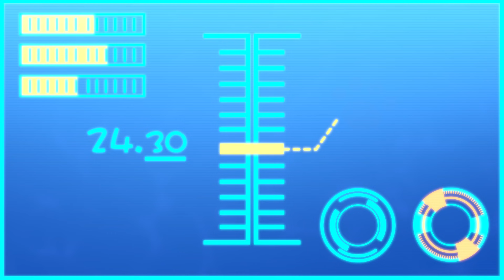珊瑚寶寶 - EP14 │《咚咚仔與咕咕喵》動畫（第二季）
海洋中的珊瑚生病了！眼見人類的環境破壞令色彩繽紛的珊瑚逐漸白化，咚咚仔和同學們決定跟隨咕咕喵到海洋進行珊瑚修復大行動，為海洋重拾健康的生態環境！毛喵喵小飛船化身成為毛喵喵潛艇，帶領咚咚仔和同學們深入海洋，尋找適合珊瑚生長的環境！為了測量海水的溫度，他們需要製作一個溫度計，究竟溫度計的設計原理是怎樣的呢？

Donut and Ah Meow ︱ 第十四集「珊瑚寶寶」︱《咚咚仔與咕咕喵 》3D動畫片 第二季

《咚咚仔與咕咕喵》3D動畫系列再度回歸！第二季與你探索科學，甚至飛到亞馬遜森林和潛入海洋，怎可以錯過呀！快按這裏 🔴

Donut and Ah Meow 最近建立了 Instagram 的互動平台，大家快來追蹤！
追蹤及讚好我們Facebook專頁留意Donut and Ah Meow的最新動態︰